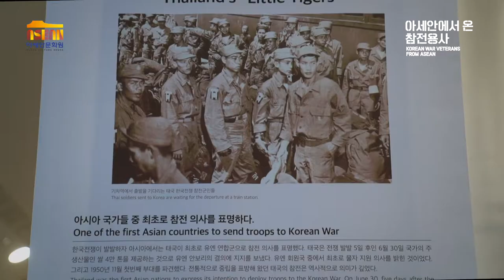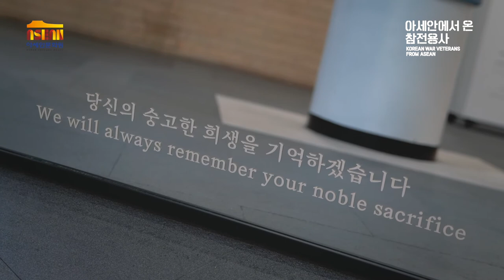아세안에서 온 참전용사 현장스케치 영상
부산유엔위크 기념, 아세안에서 온 참전용사 팝업전시의 현장스케치 영상을 공유하니, 많은 관심 부탁드립니다.